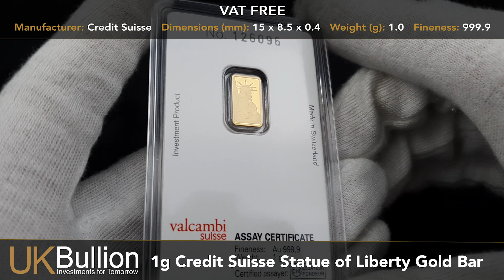1g Credit Suisse Statue of Liberty Gold Bar I Buy Now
- Manufacturer: Credit Suisse
- FREE Insured Delivery
- VAT FREE
- Fineness: 999.9
- Weight (g): 1.0
- Dimensions (mm): 15 x 8.5 x 0.4

Each bar is made of .999 fine gold and features the Credit Suisse logo on the obverse and the Statue of Liberty on the reverse.